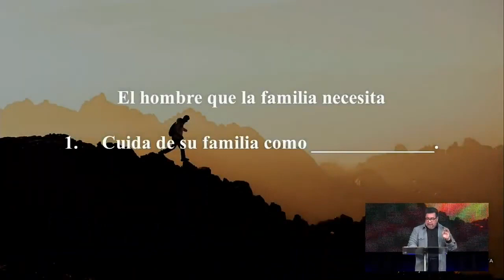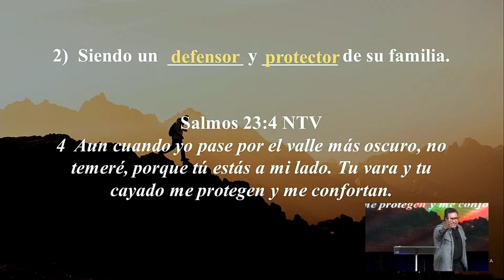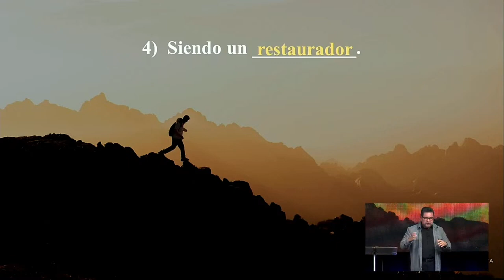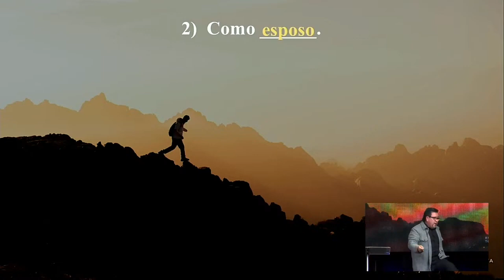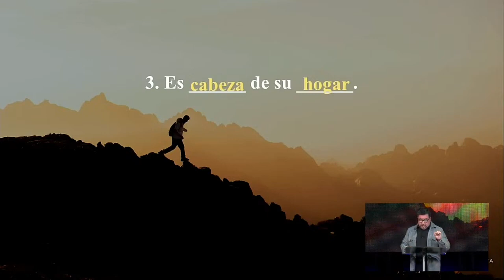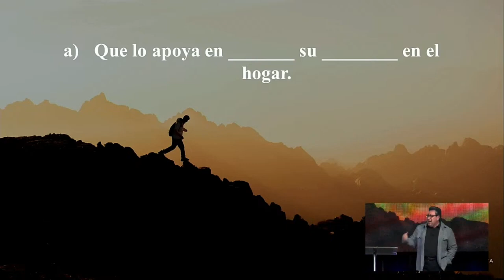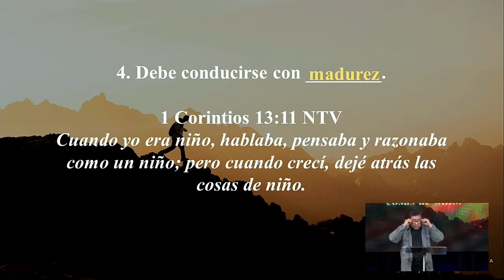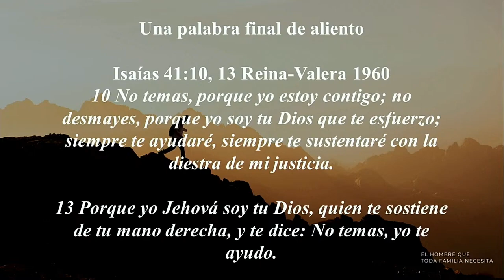El hombre que toda familia necesita | Pastor Martin Muñoz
Servicio De Media Semana,  1/17/2024

Centro Familiar Cristiano |